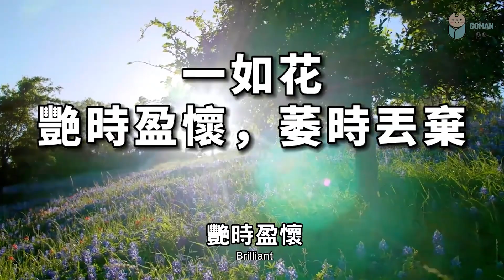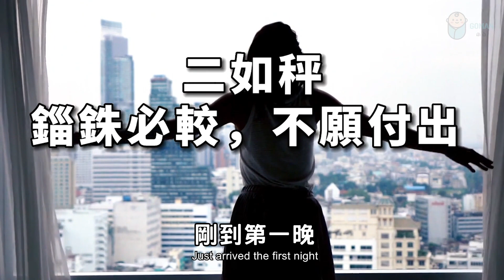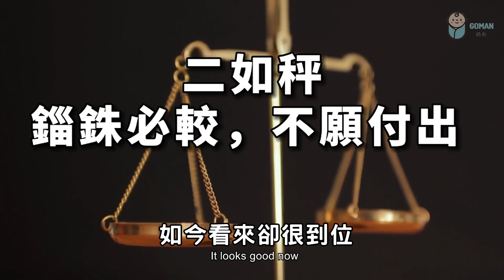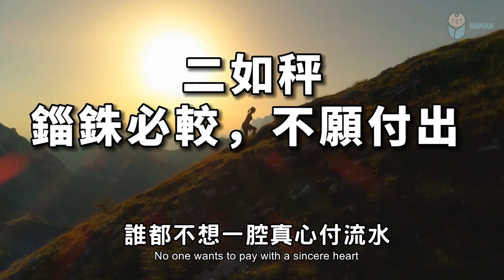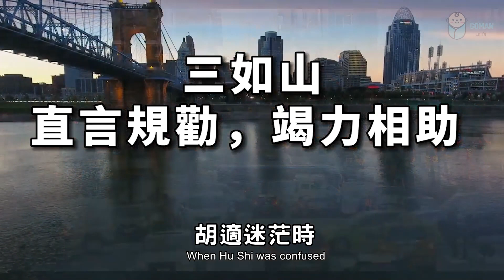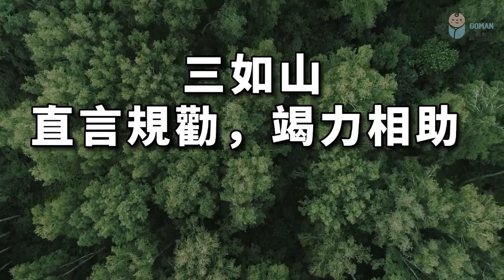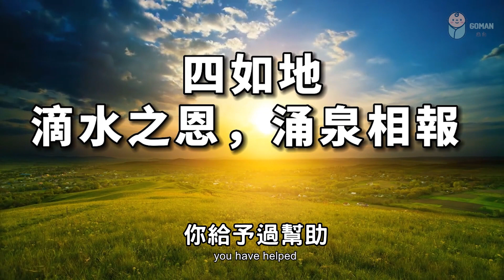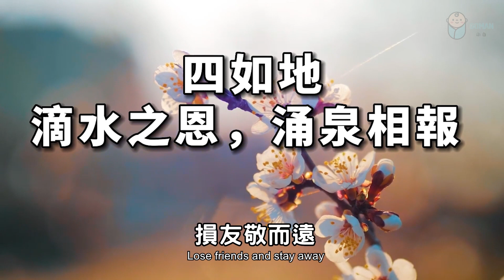2022 餘生，珍惜兩種人，遠離兩種人！聰明的你，越早摸透越好 Cherish two kinds of people, stay away from two people【愛學習 】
2022 餘生，珍惜兩種人，遠離兩種人！聰明的你，越早摸透越好 Cherish two kinds of people, stay away from two people【愛學習 】